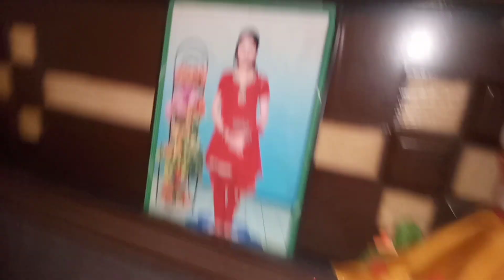औरत की जिंदगी में बहुत मुश्किल आती है फिर भी हार नहीं मानना चाहिए👩‍👧साफ सफाई ,कल के वर्त की तयारी ई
सावन सोमवार व्रत कब से कब तक है, महादेव की पूजा, नियम ,भोग ,अभिषेक,पसन्न , सब बताऊंगी,सावन त्योहार शिव सावनसोमवार वर्त

my First vlog please sport me friend 🙏

please dosto hmare channel ko sport 🙏 kijiye
apko daily lifestyle blogs cute baby shorts video dekhne ko milega

Instagram ide _Moniamit 140j

savan somvar vart kaise kre 🖕